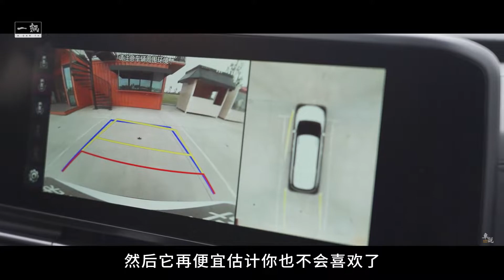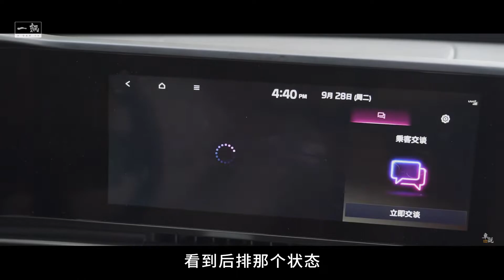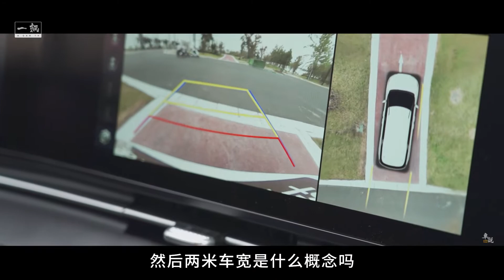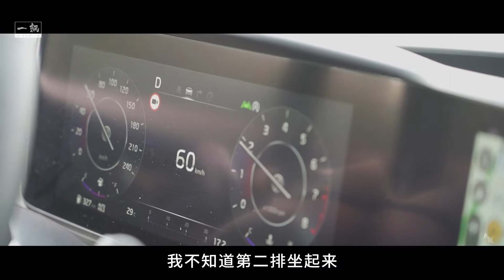【車說】我会如何去选择适合自己的MPV？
我自己选车是遵循着自己的第一感觉，感性永远大于理性，没有一款车是能满足你所有想法的，MPV更是这样。